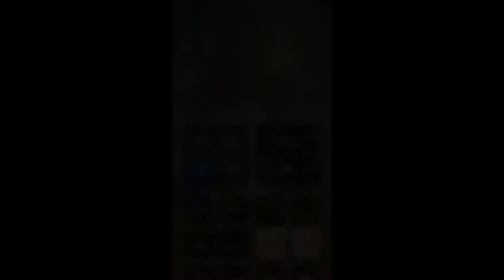[Dragon Project] Arena 7 (Group E) with SOUL BOW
Trying group E with soul bow and the new ying yang/champion magi!

If you havent played this game. U are missing out :P